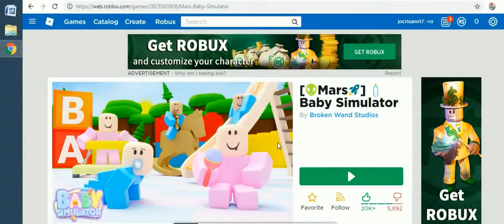roblox april edition -38